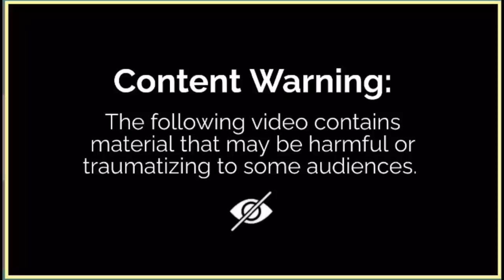faridabad highway call girls | Jungle me mangal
hi friends